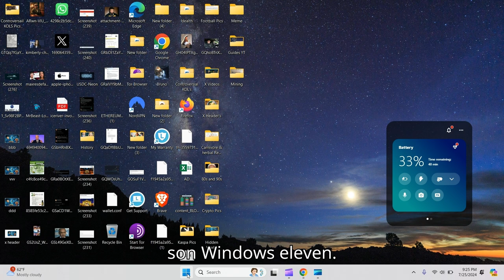How To Enable Dark Mode On Windows 11 English and Spanish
In This Video, Tutorial, I Guide You, How To Enable Dark Mode On Windows 11 English and Spanish

These instructions can be used for all Laptops, PC, Computers, Desktop and Tablets which use, Any, Windows 11 operating system.

Mr Blinded Guide. △ Tube Buddy Referral